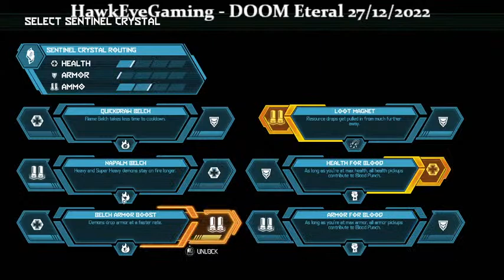HawkEyeGaming - DOOM Enteral 27/12/2022